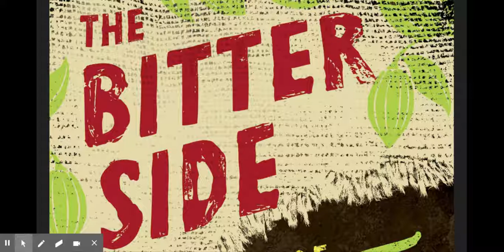Bitter Side of Sweet Chapter 20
Frog Face.